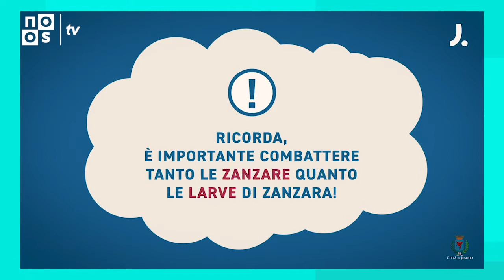TELEGIORNALE DEL 24/05/2019